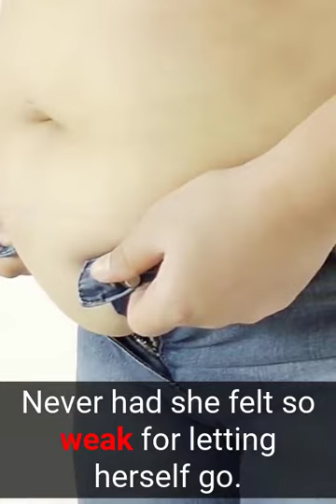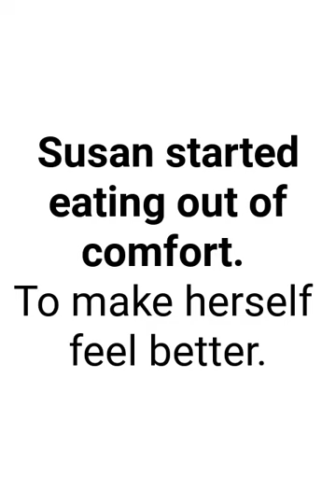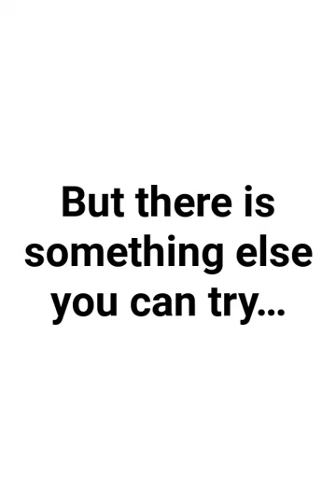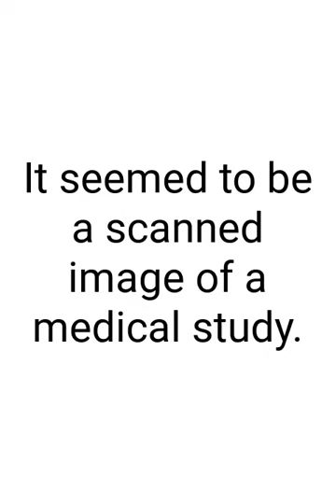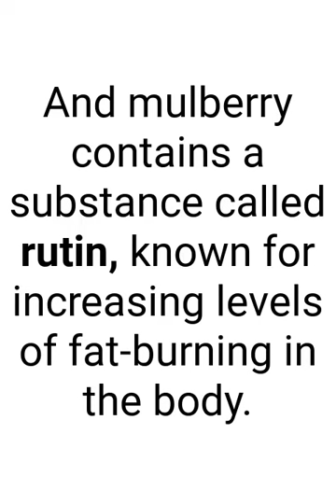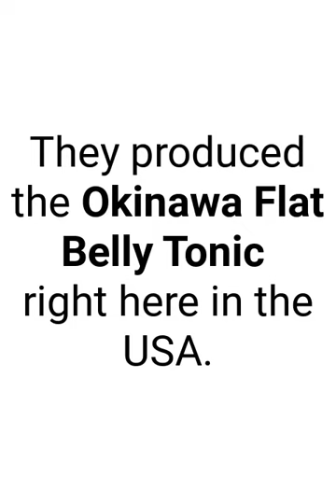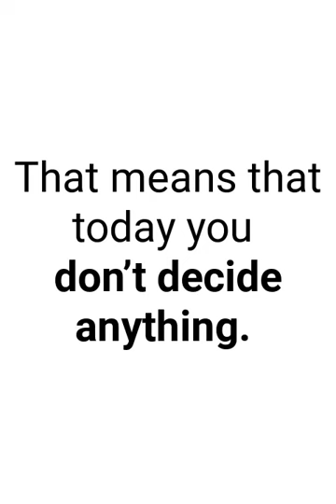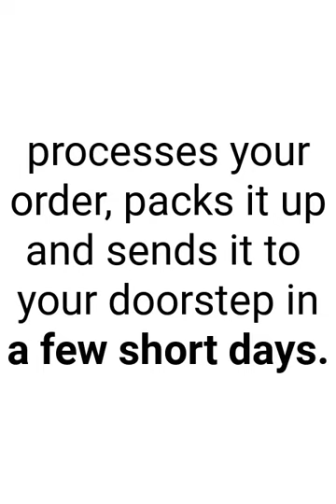Okinawa Flat Belly Tonic Reviews Buy Okinawa Flat Belly Tonic Amazon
Okinawa Flat Belly Tonic Reviews GET Okinawa Flat Belly Tonic Amazon NOW: ✅ Does Okinawa Flat Belly Tonic Really Work?

Okinawa Flat Belly Tonic Reviews - Are you searching for the top to bottom reviews of Okinawa Flat Belly Tonic Amazon powder drink? Does iOkinawa Flat Belly Tonic Really work Or NOT? Peruse this fair-minded audit to discover the fixings, formula, results and client surveys

Okinawa Flat Belly Tonic Reviews

What is Okinawa Flat Belly Tonic?

Who needs Okinawa Flat Belly Tonic?

Does Okinawa Flat Belly Tonic truly work?

Is Okinawa Flat Belly Tonic safe?

What is the Okinawa Flat Belly Tonic made of?

How does Okinawa Flat Belly Tonic work?

Does Okinawa Flat Belly tonic have any results?

How could you burn-through Okinawa Flat Belly Tonic?

What are the advantages of Okinawa Flat Belly Tonic?

What amount does Okinawa Flat Belly Tonic expense?

Okinawa Flat Belly Tonic is the solitary common dietary enhancement that assists you with consuming fat and liquefy it consistently.

Okinawa Flat Belly Tonic is an exceptional mix of spices, plant concentrates, nutrients, and minerals that upholds your digestion and allows you to carry on with a more extended life.

While corpulence slaughters individuals gradually, a few group continue to overlook weight and its signs which will later mischief them much more.

Okinawa Flat Belly Tonic is figured to help people, all things considered, to actuate their digestion, stomach related chemicals and help them support weight normally.

This fat-consuming Okinawa Flat Belly Tonic enhancement is a progressive method that has helped hundreds and thousands of individuals get in shape and gotten fit.

In the event that you have been thinking about how you can get thinner normally, Okinawa Flat Belly Tonic might be the lone solution to your inquiries.

Okinawa Flat Belly Tonic permits you to lose about a pound of fat each day and you become sharp as a youngster.

There are huge loads of advantages of drinking this basic tonic as a wake-up routine. Since when you drink Okinawa Flat Belly Tonic advancement tonic each day prior to 10 am, that is all you need to shed pounds.

Give close consideration to Okinawa Flat Belly Tonic Reviews that clarify how Okinawa Flat Belly Tonic enhancement functions and what is inside it that functions admirably.

Snap to Order Okinawa Flat Belly Tonic Drink For an Exclusive Discounted Price

Nearly each and every individual who is overweight or corpulent necessities Okinawa Flat Belly Tonic. This is vital for you in case you're hefty or have a paunch level and you can't stand to miss any of this data since this is significant for you.

Does Okinawa Flat Belly Tonic Really Work?

You just need to devour the Okinawa Flat Belly Tonic enhancement each day prior to 10 am and eat whatever you like.

Science has demonstrated that when you give your body what it needs: supplements, it will begin working and working ordinarily.

Okinawa Flat Belly Tonic enhancement will support your body's metabolic catalysts to work quicker and digest more food so you can ingest every sound supplement and feel great once more.

Indeed, Okinawa Flat Belly Tonic is 100% safe and ensured to function as it is totally normal.

The fixings remembered for Okinawa Flat Belly Tonic are tried for their immaculateness and intensity so well that there have been no bad things to say up until this point.

Okinawa Flat Belly Tonic is liberated from any unsafe substance your body would require. The Okinawa Flat Belly Tonic enhancement just incorporates normal mixtures that focus on the underlying driver of heftiness as well as any remaining infections connected to stoutness.

Okinawa Flat Belly Tonic advantages these connected illnesses and side effects of irritation.

More than a huge number of individuals have had a go at taking Okinawa Flat Belly Tonic consistently and none have encountered any results yet.

It demonstrates the unwavering quality of the Okinawa Flat Belly Tonic. You can believe the Okinawa Flat Belly Tonic enhancement as it is made in a FDA-enlisted and GMP-affirmed office as it were.

Get Okinawa Flat Belly Tonic Supplement at The Lowest Discounted Cost Right Now!